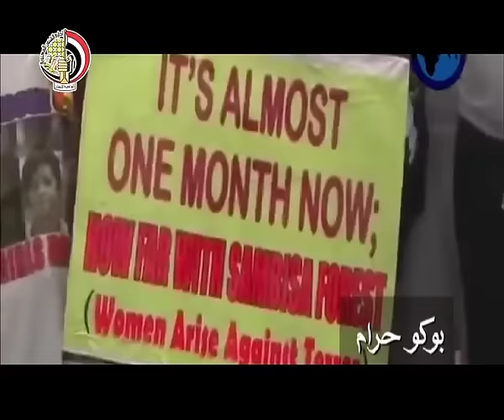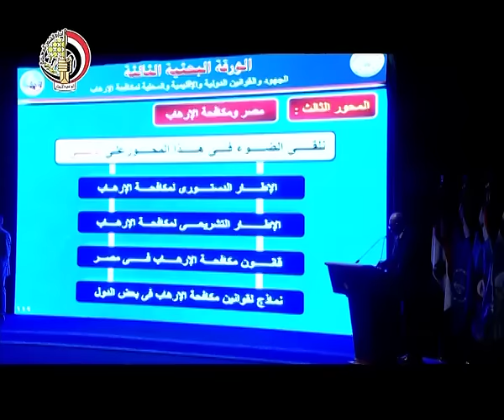الفريق أول صدقى صبحى يشهد الندوة الاستراتيجية العلمية للقوات المسلحة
الموقع الرسمى لوزارة الدفاع المصرية : شهد الفريق أول صدقى صبحى القائد العام للقوات المسلحة وزير الدفاع والإنتاج الحربى الندوة الاستراتيجية العلمية السنوية للقوات المسلحة، والتى نظمتها هيئة البحوث العسكرية بمسرح الجلاء تحت عنوان "الاستراتيجية القومية المقترحة لمجابهة تداعيات ظاهرة الإرهاب المحلى والإقليمى والدولى فى إطار الحرب الدولية على الإرهاب وبما يؤمن أبعاد الأمن القومى المصرى" .